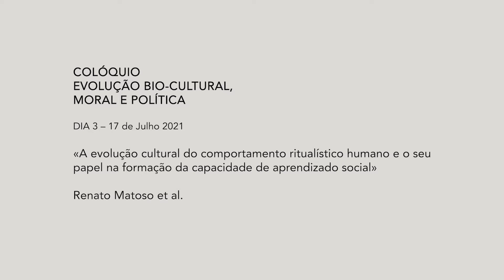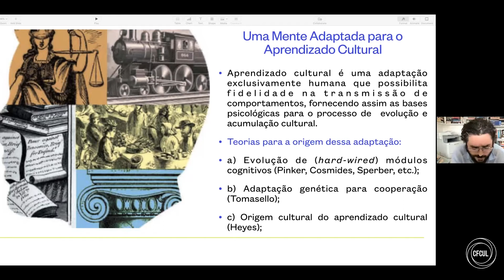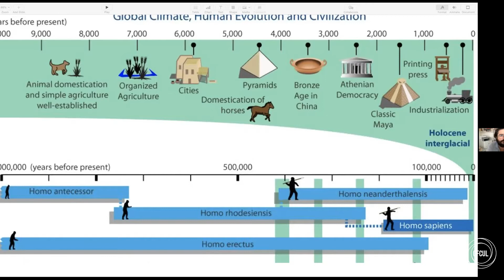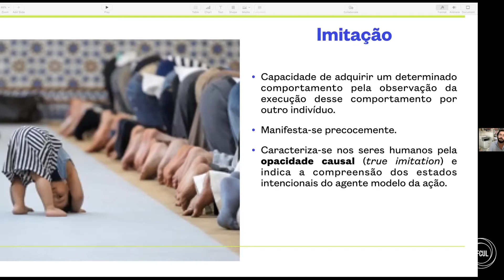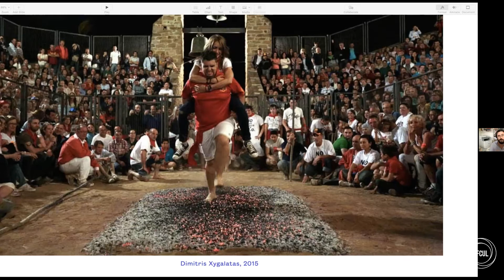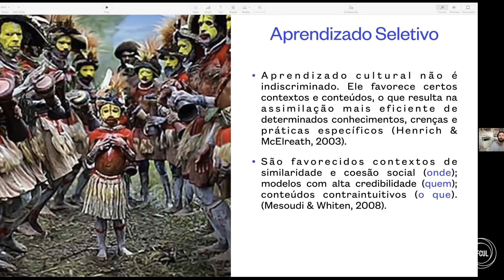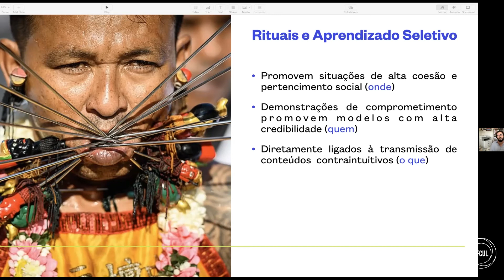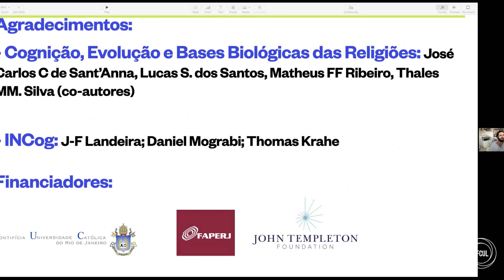«A evolução cultural do comportamento ritualístico humano e o seu papel na formação da ...»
COLÓQUIO LUSO-BRASILEIRO "EVOLUÇÃO BIO-CULTURAL, MORAL E POLÍTICA", 15-17 de Julho de 2021, online

Renato Matoso et al.
«A evolução cultural do comportamento ritualístico humano e o seu papel na formação da capacidade de aprendizado social»